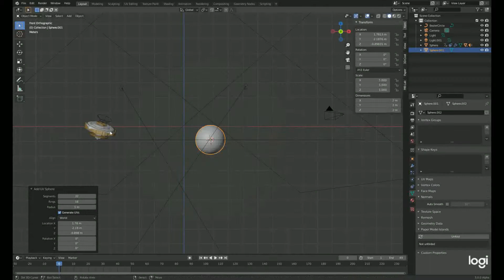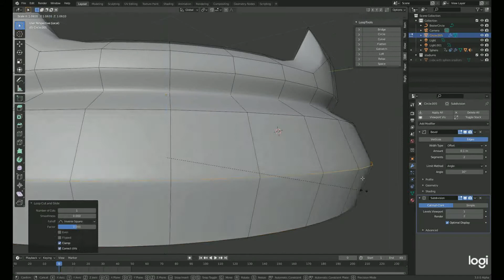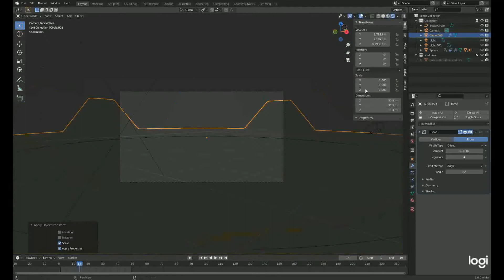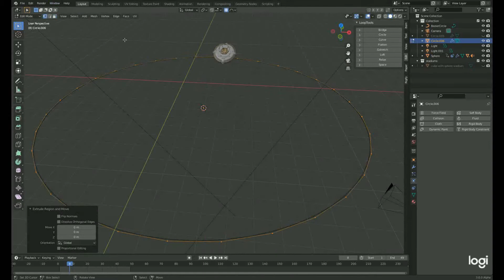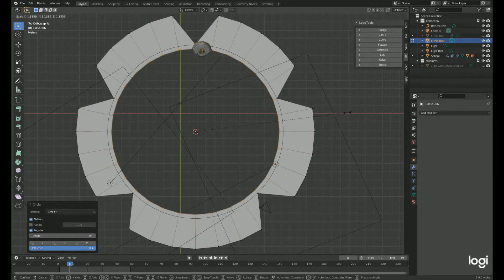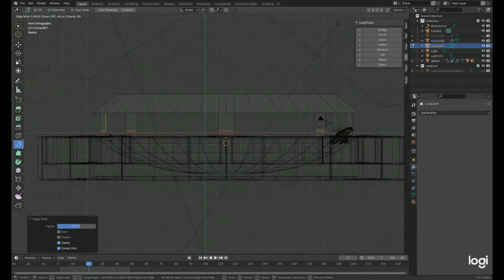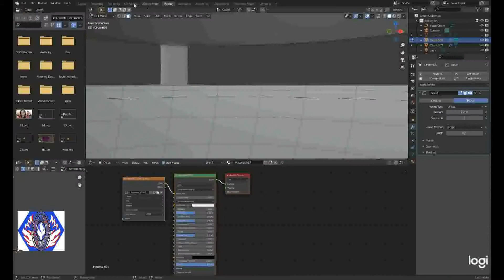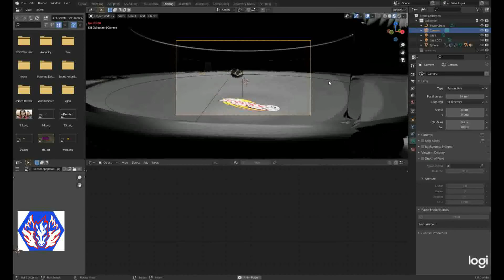different type of stadiums Blender 3 0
hi in this video i will show you how to make 3 different stadiums